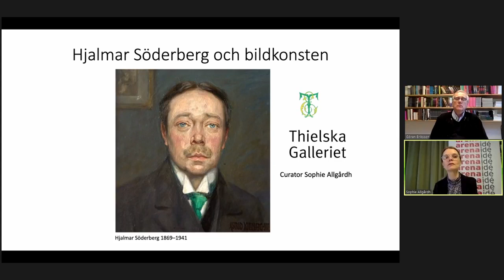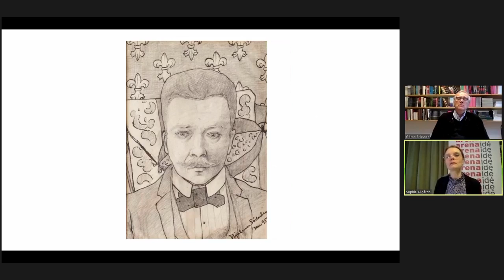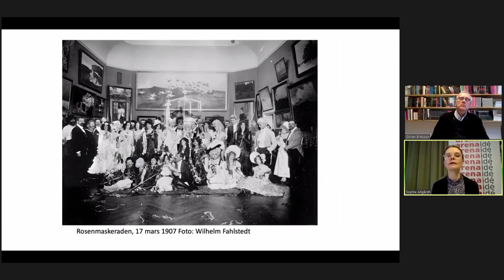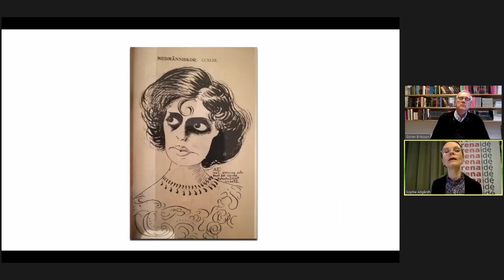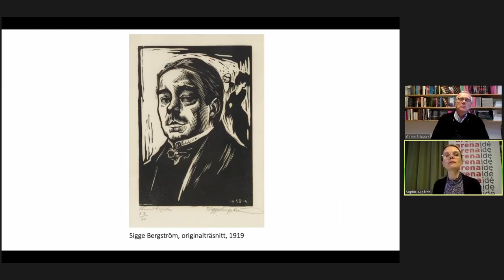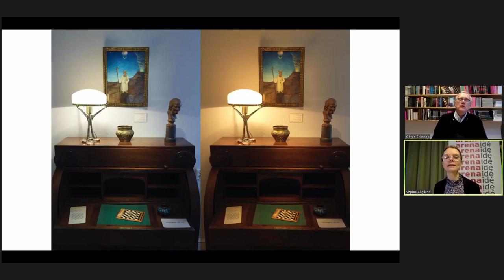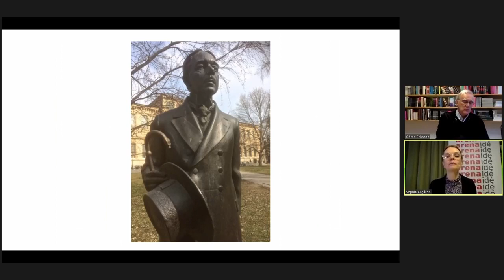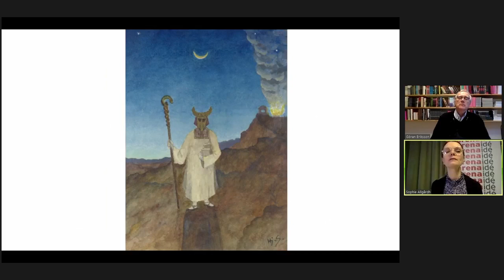Hjalmar Söderberg och bildkonsten – Utställning på Thielska galleriet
Intendent Sophie Allgårdh berättar om utställningen och visar bilder.

Författaren Hjalmar Söderberg (1869–1941) hade en nära relation till bildkonsten. Utställningen lyfter fram både andra konstnärers blick på Söderberg och författarens blick på sig själv. Vid sidan av porträtt i olika medier visas stämningsfulla teckningar utförda av Söderberg, bokomslag med författarens egenhändigt ritade vinjetter samt ett mindre urval objekt och möbler knutna till författaren.

Arrangörer: PRO Kultur i samarbete med Arena Idé